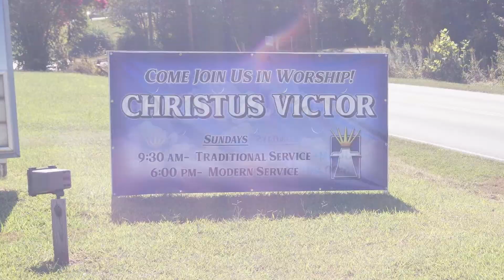Are you looking for a place